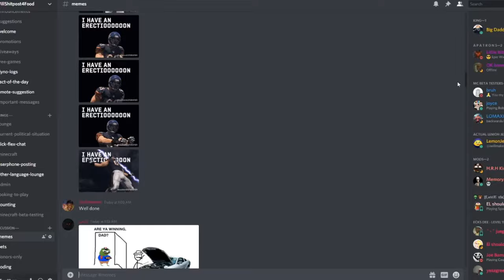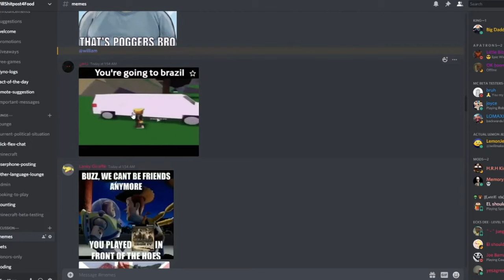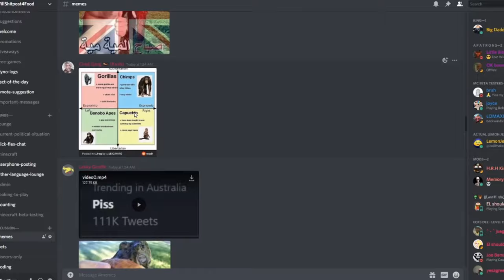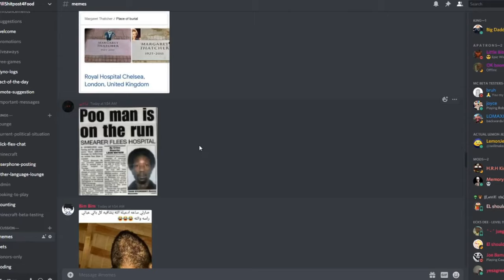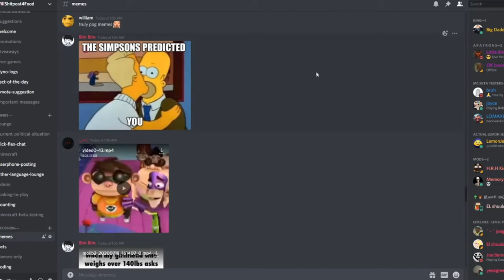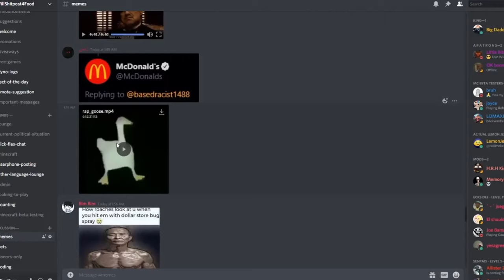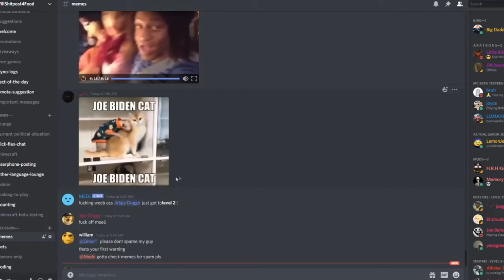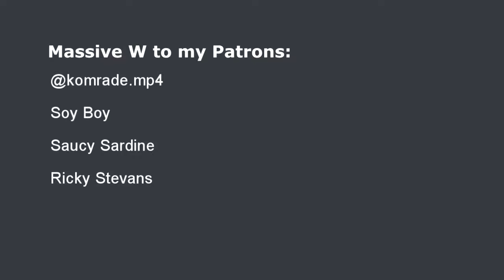REVIEWING YOUR DISCORD MEMES (LWIAD #1)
10 likes and this becomes a series!!! (maybe)

Patrons:
King Todd !
Soy Boy
Saucy Sardine
Ricky Stevans